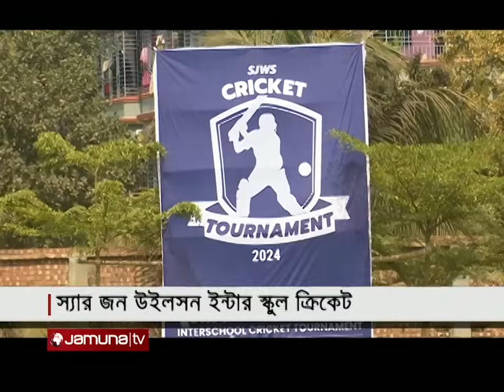খেলাধুলার সকল সংবাদ | Sports Live | 8 PM | 08 March 2024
Address:
Bangladesh